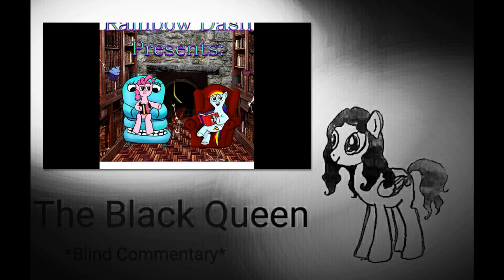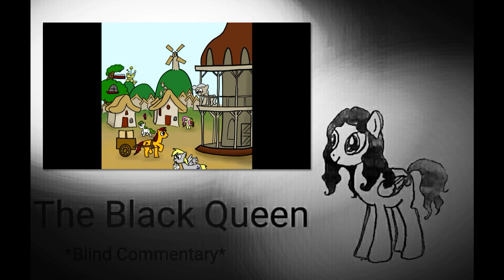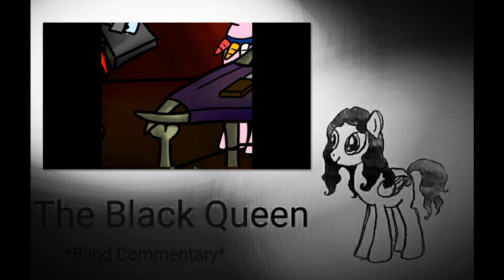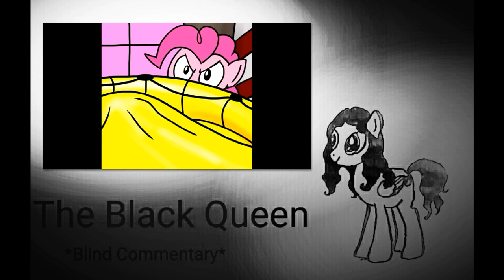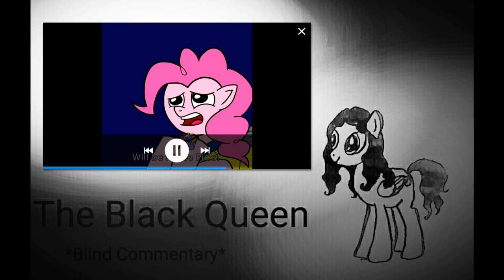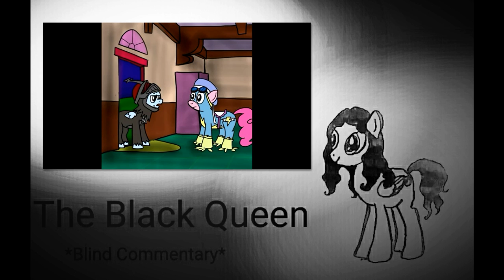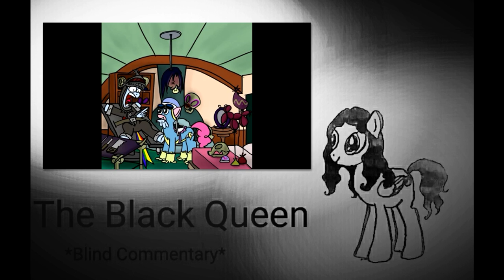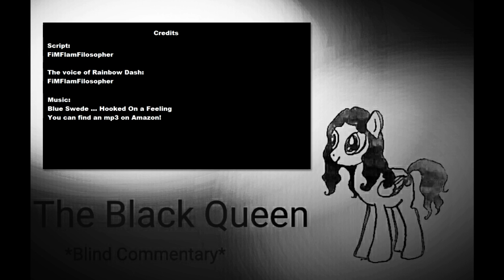[Queen Reacts] Rainbow Dash Presents; #2 Cupcakes